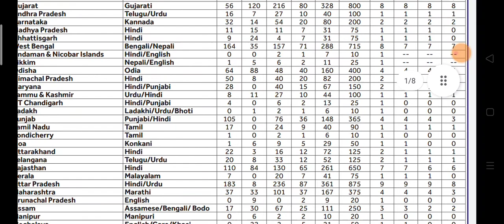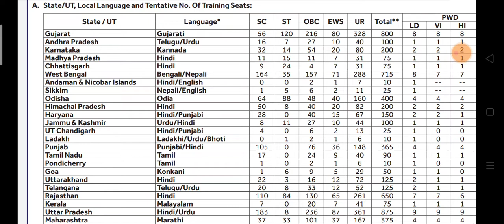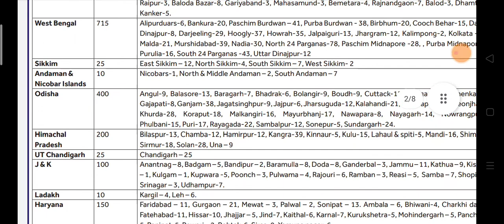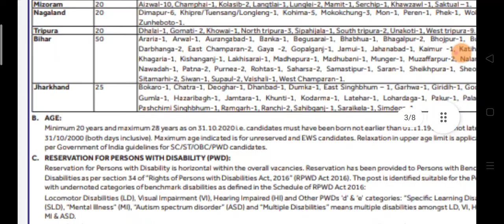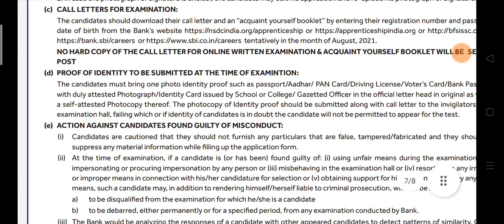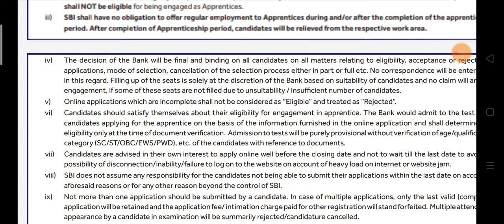State Bank of India Recruitment || Post-6100|| Last date Apply-26July.All Odisha Candidates Eligible